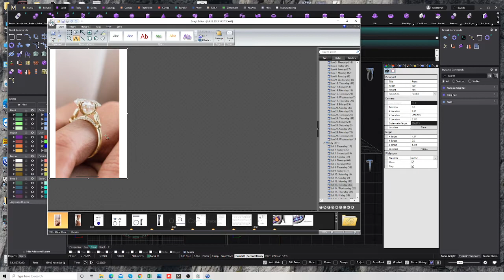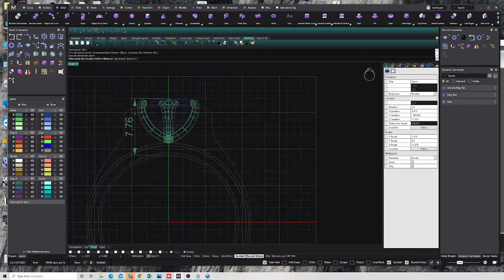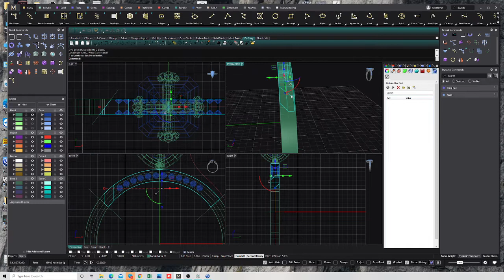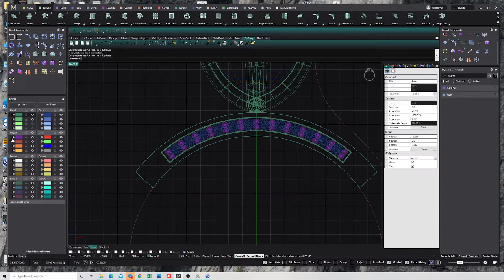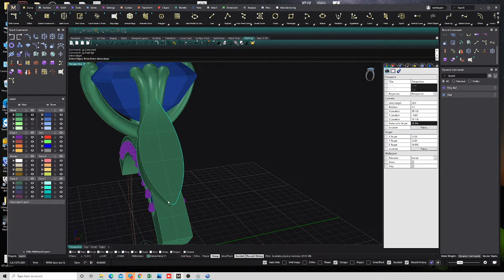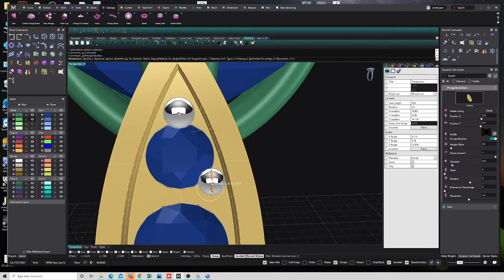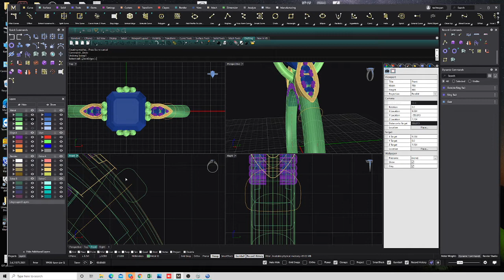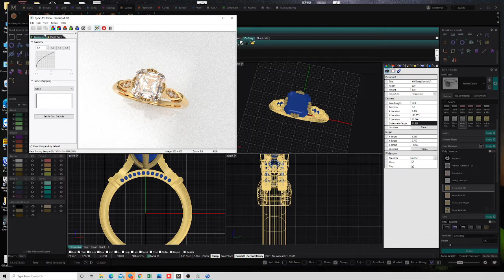สอนการเขียน แหวนหมั้น the engagement ring ฝั่งแบบไข่ปลา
คลิปนี้เรา จะแชณการเขียนงาน แบบ ไข่ปลา มีหลายเทคนิคที่เราเอามาแชร์ ลองนำไปปรับใช้ดูกับการทำงานของเรานะค่ะ